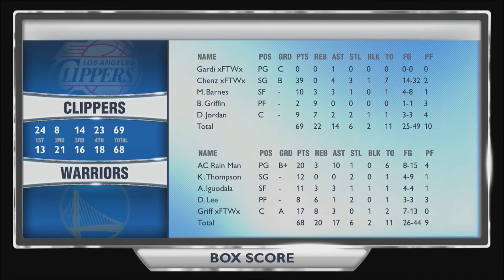2K14 Team-up | Chenz vs AC Rain Man and Griff | Cat being raped?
It was supposed to be a 2v2 Team-up game but Gardi lasted a whole 3 seconds before he got kicked. Also get ready to hear me complain about my one cat, Puma, trying to impregnate my other cat and they are both males...Anyway, this is a very close and funny games so enjoy